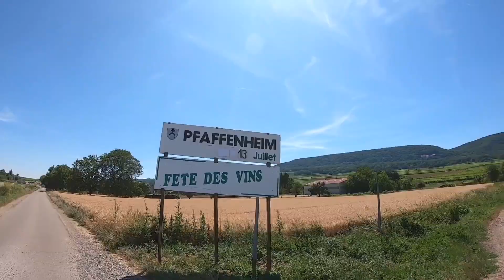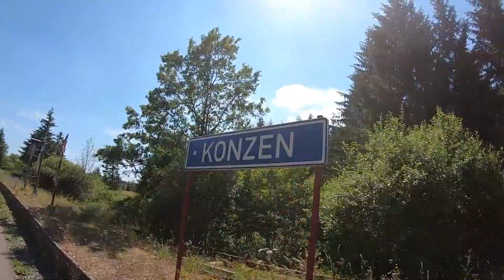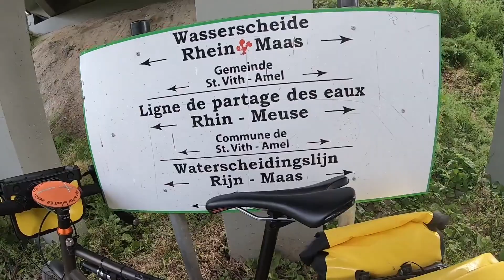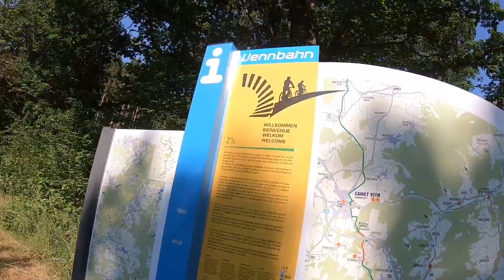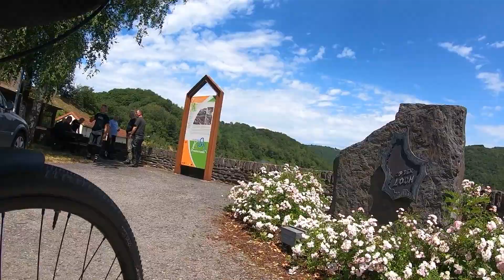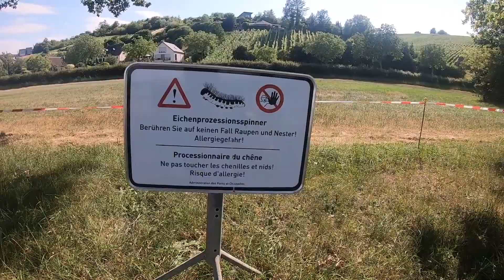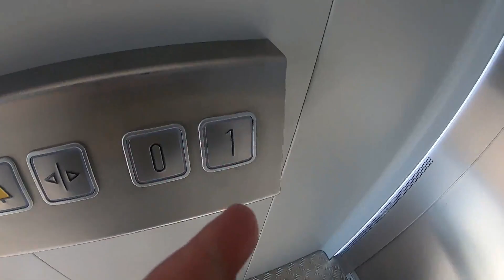BICYCLE TOURING HOLLAND TO ITALY - VENNBAHN & LUXEMBOURG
BICYCLE TOURING FROM HOLLAND TO ITALY - VENNBAHN & LUXEMBOURG

In the summer of 2019 I rode my bike from Maastricht in the Netherlands to Lago di Orta in Northern Italy.
This video covers day 1 and 2 of the trip, where I ride the Vennbahn route and cross Luxembourg from North to South.

• Riding solo
• Bike: 2015 Specialized AWOL
• Camping yes, cooking no.

Keep calm and pedal on !!!